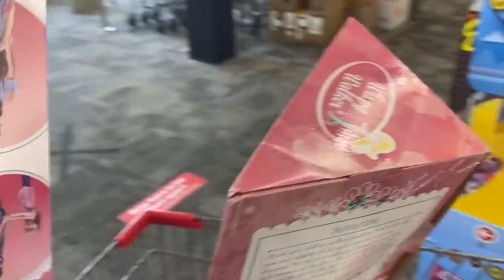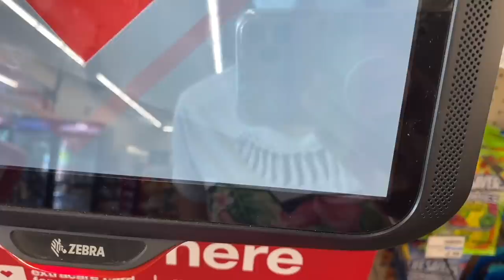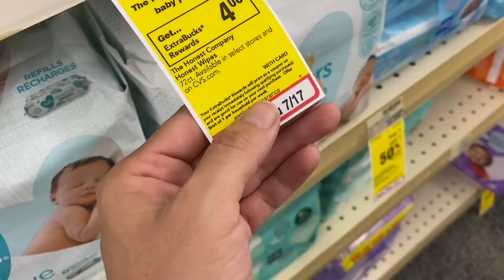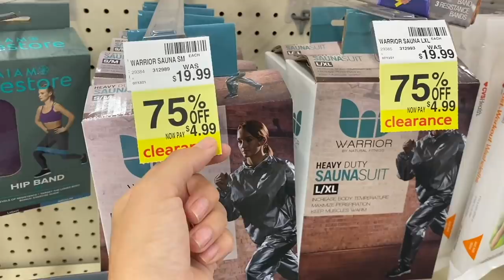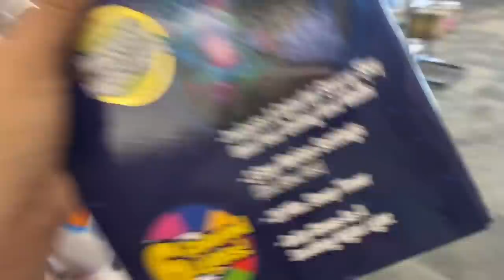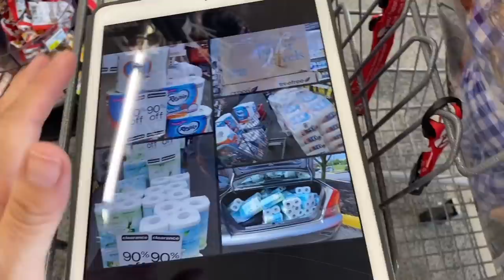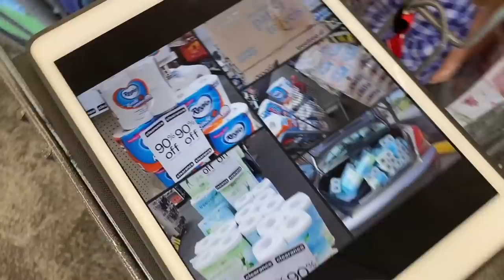🔥Run **CVS** clearance **90%** TOILET PAPER